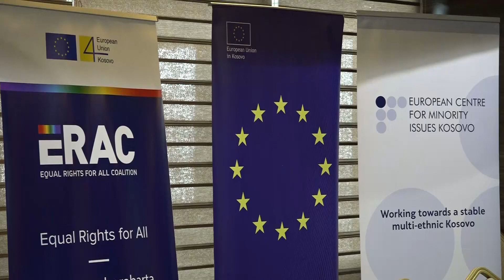Komuniteti RAE më i diskriminuari, bëhet apel për ngritje të vetëdijesimit